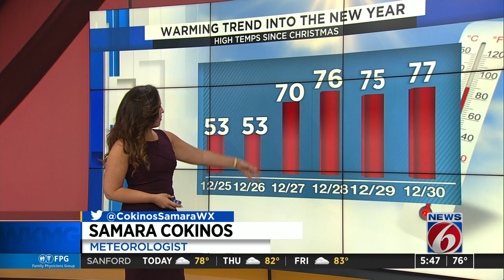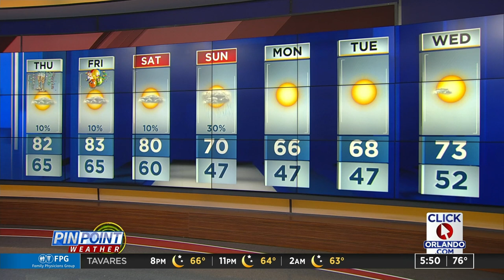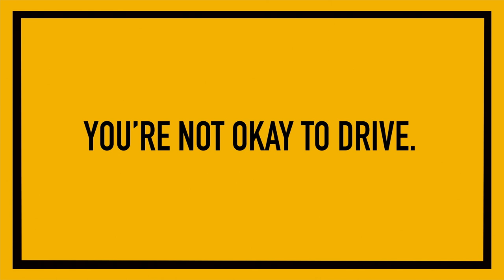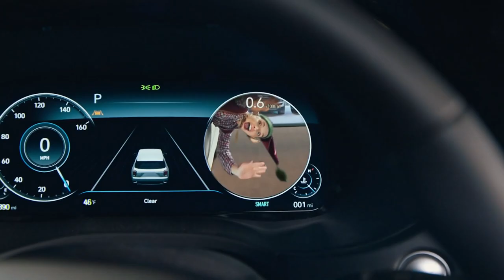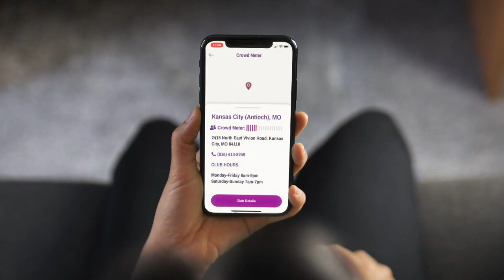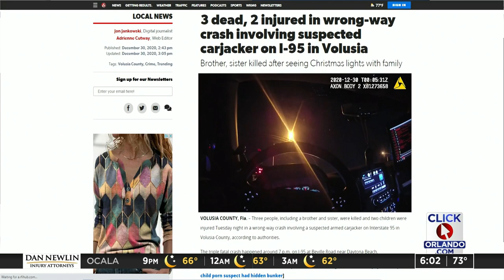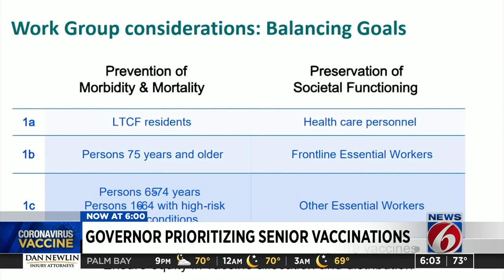Some health care workers have been told they can’t get the COVID-19 vaccine